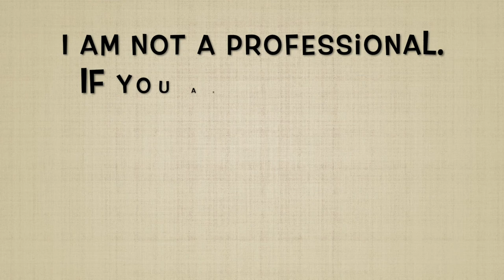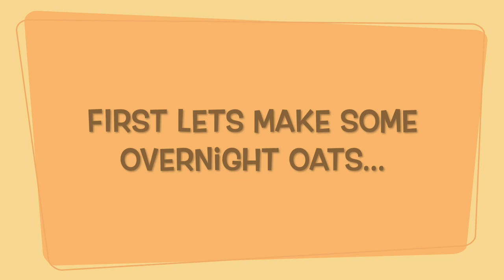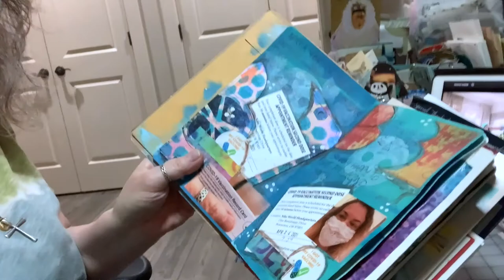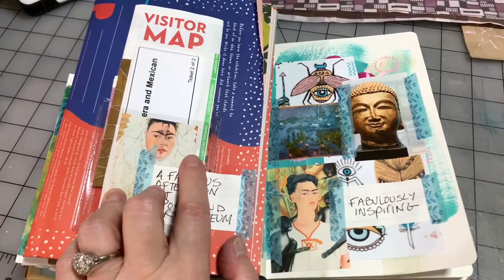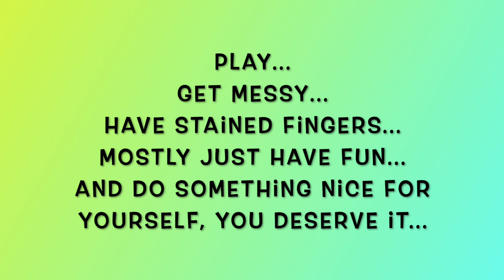My Week In Review 5-29-22 To 6-4-22